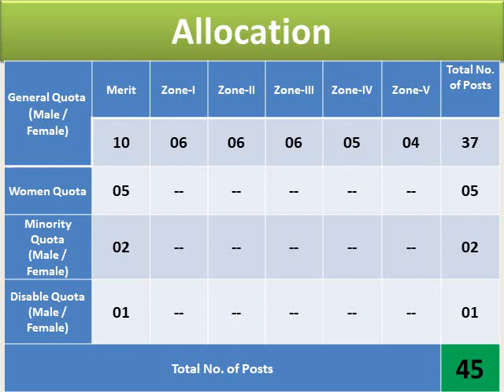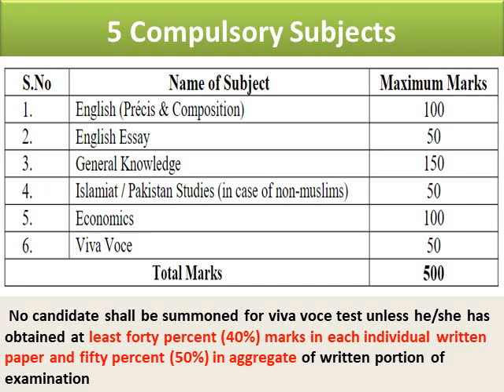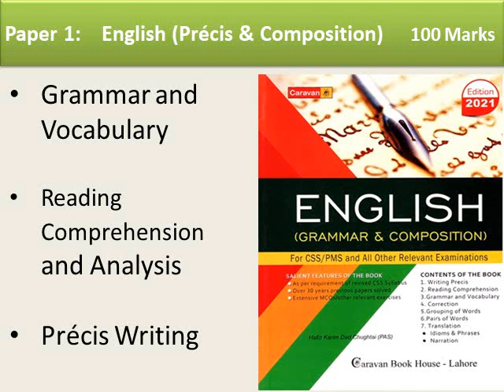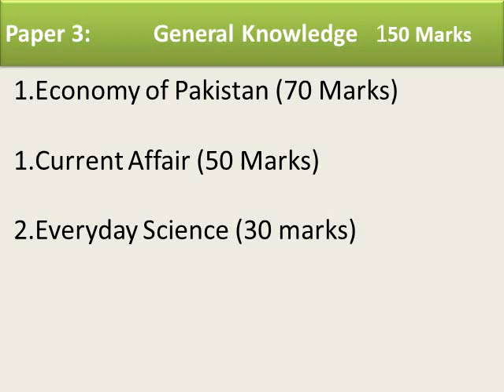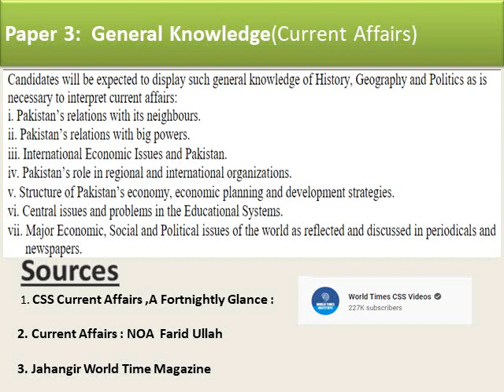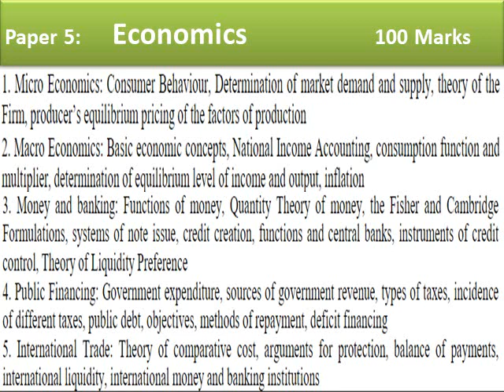Provincial Planning Service Preps Best Source| Provincial planning services kpk|pps kpk syllabus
Provincial Planning Service Preparation||PPS KPPSC
This video is about how to prepare for Provincial Planning Job that will be held through KPPSC.
In this video, I will tell you the best sources for preparation. It is one of the best KPPSC jobs.
provincial planning services KPK
pps kpk syllabus
provincial planning service past papers
provincial planning
kppsc online apply
kppsc advertisement 02 2021
kppsc jobs
economics past papers with answers
provincial planning
provincial planning service past paper
kppsc latest jobs 2021